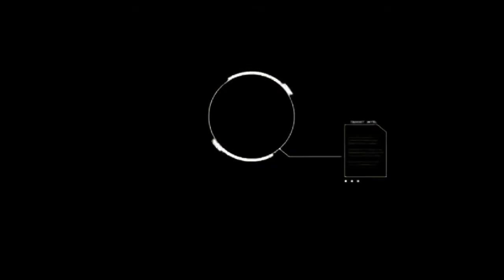Grand Theft Auto San Andreas|اضحك من كل قلبك المشاكس